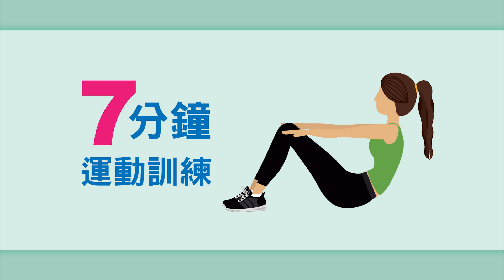七分鐘運動訓練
雖然多數現代人都知道運動很重要，但要擠出時間運動真的很困難啊！
究竟怎樣才能比較有效率地運動呢？

美國運動醫學會的《健康與健身雜誌》，建議只需要一面牆與一張椅子，搭配12 項動作，費時只要7 分鐘，效果就勝過跑步數小時。

在開始之前！我們需要穿著舒適合宜的衣服及鞋子，並且做3分鐘熱身，讓身體開始出微汗。
接下來，我們正式進入12個動作的訓練，每個動作皆持續30 秒，然後再進行另一動作。
真的有那麼厲害嗎？接下來！讓我們來實際做做看吧！

01
站姿開合
全身性運動
請大家雙腳與肩同寬，然後雙手往上互拍時往外跳一下，接著雙腳合併，雙手放下到兩側，一直反覆。

02
靠牆半蹲
下半身運動
站在牆壁前一點距離，雙腳打開與肩同寬，背部貼著牆壁往後往下坐，就好像坐到一張無影椅子般，記得臀部與膝蓋同高，膝蓋與腳踝同個垂直面，維持30秒。

03
跪姿扶地挺身
上半身運動
首先雙手與肩同寬放在地上，並且雙腳打直，接著將手肘朝身體外側彎曲，胸口往地面靠近，直到與手肘平行，過程中須注意背部打直，重複這個動作。

04
捲腹
核心運動
平躺膝蓋彎曲雙腳貼地，接著，腹部用力，手往前碰膝蓋上方，再回到原始位置，重複這個動作。

05
登階上椅
全身性運動
在身體前方放一張椅子，接著雙腳伸直站穩後，再由另一腳先下來，重複這個動作。

06
深蹲
下半身運動
雙腳打開與肩同寬，趾尖朝前略微向外打開，腰背打直，身體略往前傾，屁股往後坐就像要坐椅子那樣，重心盡量放在腳跟，重複這個動作。

07
三頭肌撐體
上半身運動
椅子放身體後方，雙手伸直撐於椅子的邊緣，手指頭朝前，手肘朝斜外側45度，並利用腳跟和手掌撐住身體重量，接著，彎曲肘部讓身體往下盡量到底，再回到原本位置，重複這個動作。

08
棒式
核心運動
手肘彎曲趴在墊子上，接著調整手肘位置於肩膀正下方，手握拳，然後身體軀幹用力，使腹部離開地面，只靠手肘和腳撐起身體，注意身體要呈一直線，不要翹起屁股。

09
原地高抬腿
全身性運動
首先，雙腳與肩同寬，手肘彎曲手掌朝上，與肚臍同高，接著將膝蓋盡量抬高直到碰觸掌心再放下，重複這個動作。

10
弓步蹲
下半身運動
首先，雙腳與肩同寬站立，單腳踏步往前並下降身體高度，直到前腳與後腳的膝蓋都約成九十度彎曲，接著，前腳用力蹬回原位。換腳重複訓練。

11
伏地挺身加轉體
上半身運動
先做個伏地挺身，往上回復動作時轉身向右，伸直右手往天花板方向抬起，接著，再回到做伏地挺身的動作，但這次改往左側轉體，重複這個動作。

12
側棒式
核心運動
首先右側躺，用右手肘和右腳支撐，身體離地，維持身體呈一直線，支撐15秒後，換成左側躺再撐15秒。

注意事項
1.此套動作不適合初學者，初學者們建議可先針對各個動作好好練習！
2.高衝擊性的運動，對膝蓋負擔較大，請依照能力斟酌完成。
3.在運動前一定要先做暖身，做完運動也要做伸展，避免運動傷害。
4.運動強度愈高，代表練習時受傷的機會愈大，如果不確定自己的能力，請先諮詢物理治療師或醫師，並依其建議從事活動。

希望大家能夠每天都練習至少3～4次這組動作，如此就能燃燒脂肪，鍛鍊有氧能力，並養出結實的肌肉！大家都一起變健康吧！

注意事項
此套動作不適合初學者，初學者們建議可先針對各個動作好好練習！
高衝擊性的運動，對膝蓋負擔較大，請依照能力斟酌完成。
在運動前一定要先做暖身，做完運動也要做伸展，避免運動傷害。
運動強度愈高，代表練習時受傷的機會愈大，如果不確定自己的能力，請先諮詢物理治療師或醫師，並依其建議從事活動。